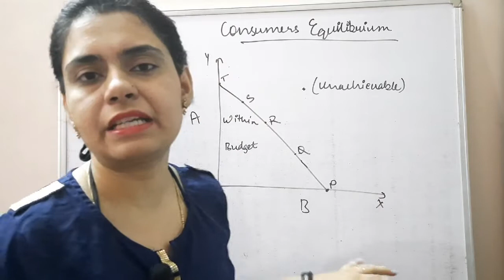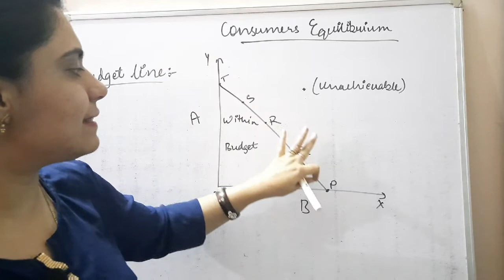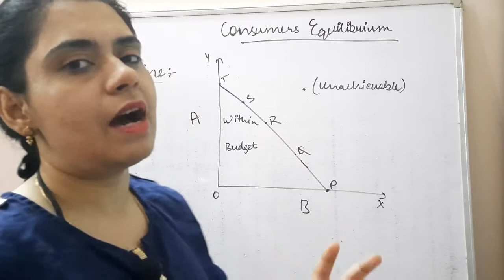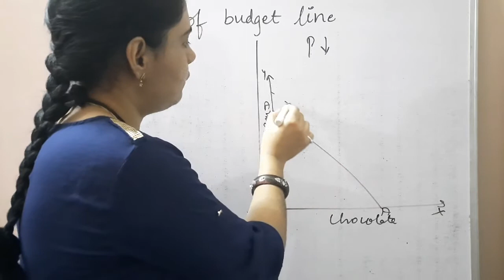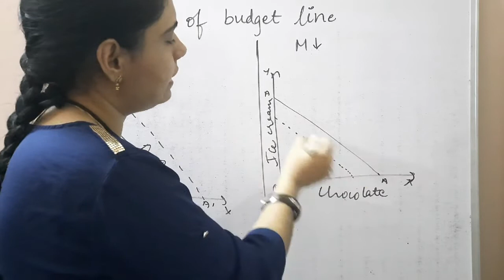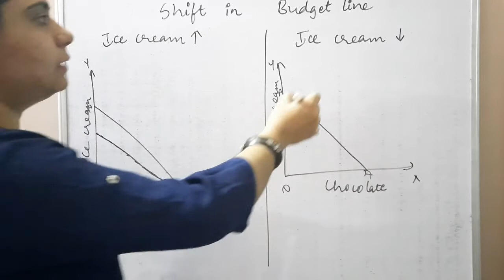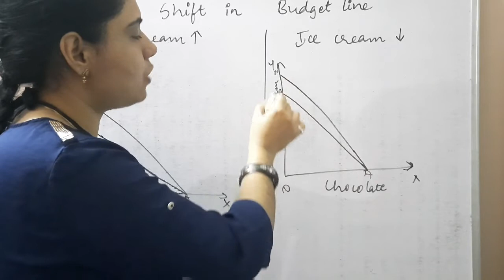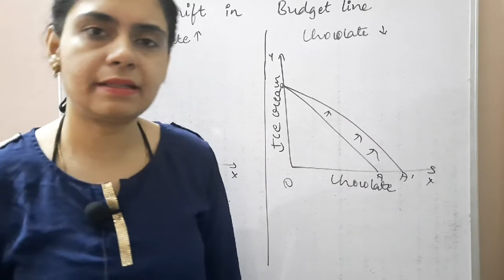E36: Budget line||Increase and Decrease in Budget line||Shifts in Budget line||Class11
Part3 of consumers Equilibrium unit in which whole budget line is explained, various changes happening due to change in price of the commodity and income of the consumer.

Questions answered:
1) What is the effect of change in budget line when price of commodity increase?
2)What is the effect of change in budget line when price of commodity decrease?
3)What is the effect of change in budget line when income of consumer increase?
4)What is the effect of change in budget when income of consumer decrease?
5)What is the effect of change in budget line when price of one commodity changes?

keep watching, keep studying and keep supporting 🙏🙏